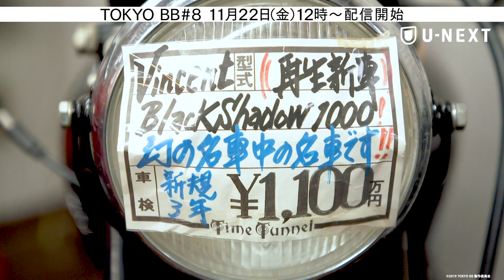【U-NEXT独占配信中】TOKYO BB #8 ダイジェスト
U-NEXTで大好評配信中！

エピソード1はYoutubeで無料公開中！

━【TOKYO BB（TOKYO BIKE BAKA）とは？】
全ライダー必見! 全アメリカンバイクマニア必見! 初心者から通なコアファンまで、全てのバイク好きががっつり楽しめる究極のバイク番組「TOKYO BB」誕生‼
アメリカで生まれ、その高い趣味性のためここ日本でも絶大な人気を誇るバイカー憧れのバイク‹ハーレーダビッドソン›。新番組「TOKYO BB」は、ビンテージハーレーを中心に色褪せないその魅力やハーレーを通じたアメリカンアウトローのライフスタイルの真髄をマニアックに紹介したり、「芸能界BB化計画」と銘打ち日本の芸能界にバイク好き仲間を増やしたり、はたまた番組オリジナルのバイクを製作してしまったりなどなど、硬軟織り交ぜた魅力的な内容でお届けする新しいバイク番組だ。全てのバイカー必見の新番組「TOKYO BB」で、あなたのバイクライフをより豊かに彩っていただきたい。

■出演：矢作兼（おぎやはぎ）
　その他、世界や日本で活躍するバイクバカや芸能人バイクバカゲストなど多数登場予定
■ナビゲーター：濱バイク　マッコイ斎藤
■企画：マッコイ斎藤
■アドバイザー：濱本壮（SPICE MOTORCYCLES代表）
■テーマソング：Mr.FanTastiC『ウイスキーハロウィン』（PONY CANYON）
■プロデュース：鈴木寿裕
■ディレクター：大村岳大
■製作著作：2019 TOKYO BB製作委員会

━【U-NEXTとは？】
U-NEXT（ユーネクスト）は、日本最大級の動画サービスです。
見放題作品140,000本以上！レンタル作品20,000本以上！